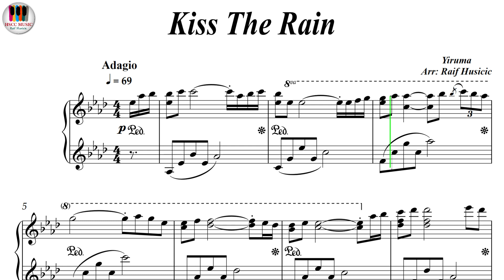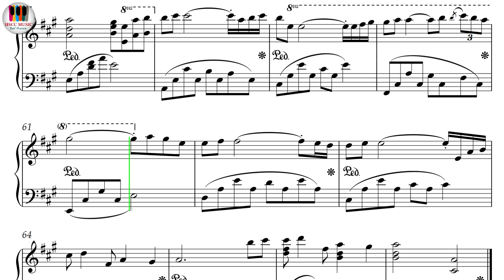Kiss The Rain, 비를 맞다 - Yiruma, 이루마, Piano Sheet Music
Buy PDF